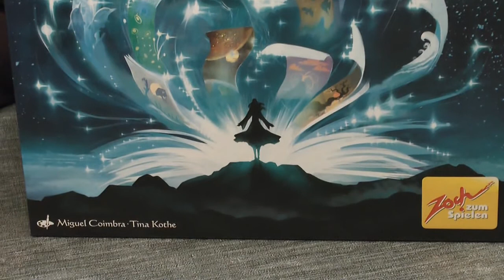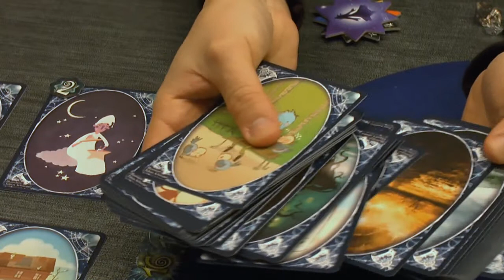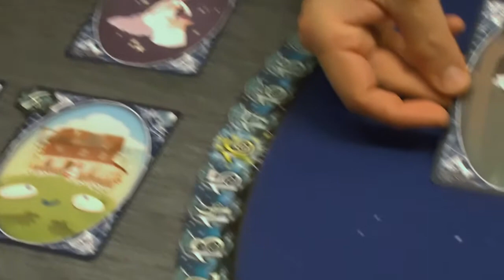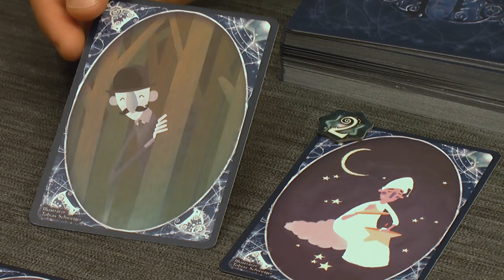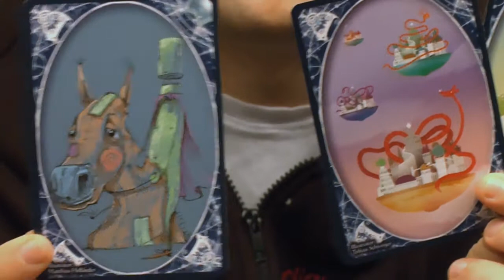Vorstellung: Dreams (Zoch)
Dreams ist ein fantasiereiches Spiel, das die Wahrnehmung und Intuition der Spieler herausfordert. Dafür sorgen 72 große, von acht verschiedenen Künstlern traumhaft illustrierte Bildkarten.

Vier Bilder liegen in jeder Spielrunde aus. Drei davon sind Trugbilder. Das vierte Bild, die „wahre Vision“ der Götter, wird von allen Spieler mit Sternpunkten am Firmament abgebildet. Doch ein Spieler hat dabei ein gewaltiges Problem: Als Sterblicher hat er nicht die geringste Ahnung, welcher Bildvorlage er folgen soll.

Für die Götter geht es darum, den Hochstapler im Dunkeln zu lassen, ohne den Verdacht der Mitspieler auf sich selbst zu ziehen. Als Sterblicher folgt man dem Ziel, die „wahre Vision“ der Götter zu entschlüsseln. (Quelle: Zoch)